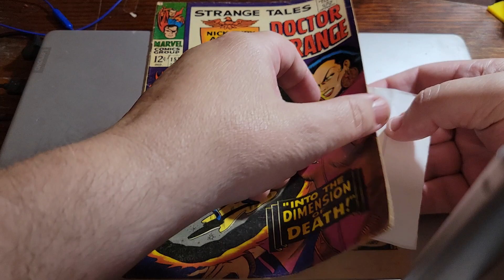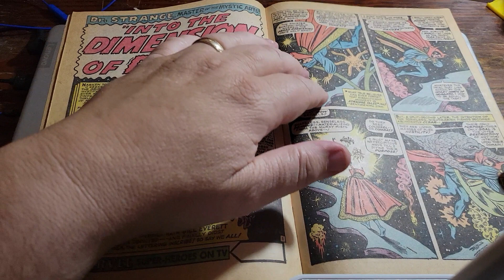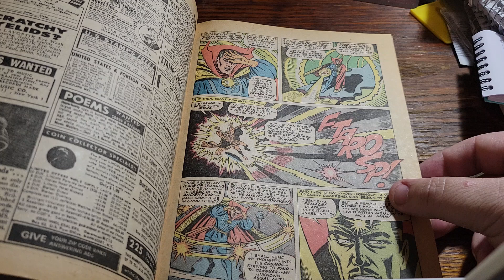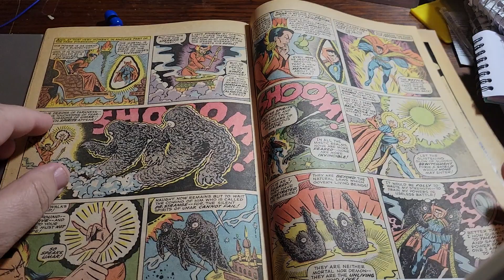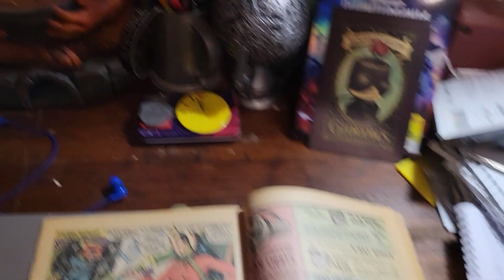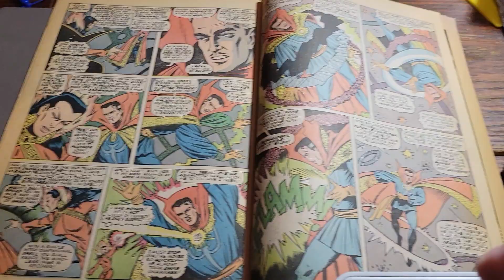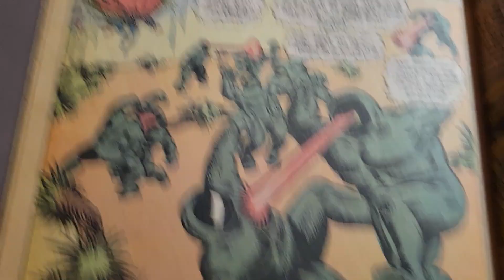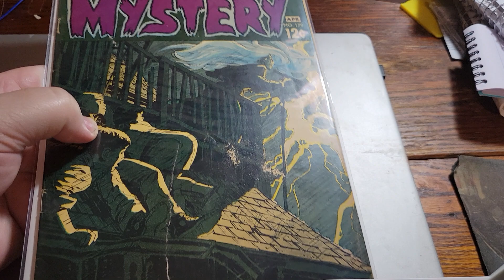Checking out Strange Tales 152 Doctor Strange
Checking out the Doctor Strange story from Strange Tales 152 October 11th 1966. Writer Bill Everett